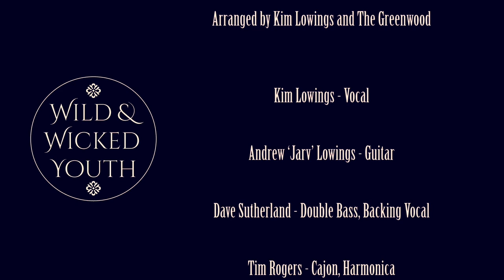Fisher King - Kim Lowings & The Greenwood (Wild & Wicked Youth Cover Sessions)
Arranged as part of the Wild & Wicked Youth crowdfunding through Pledge Music.

Recorded live at St. James Church, Wollaston.